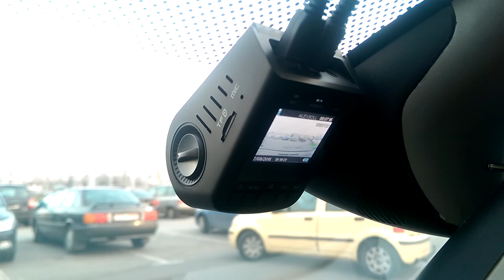Street Guardian SG9665GC_ON _